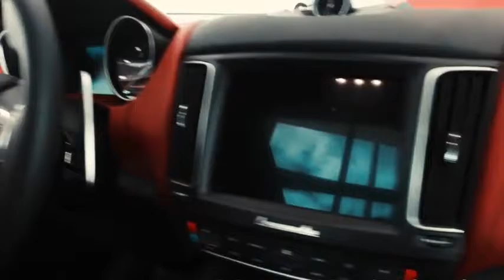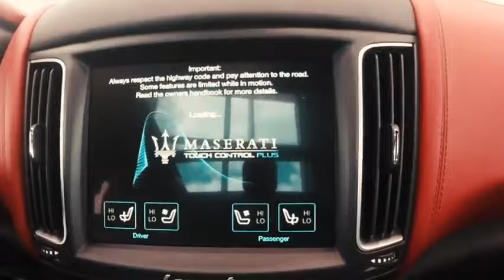The Collection OF Miami2017 Maserati Levante,